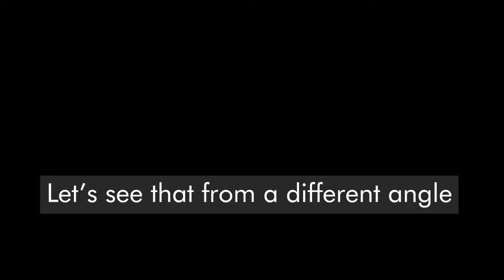How to: Wire up Neon Flex LED light boxes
As part of my ongoing experiments with LED's and interactivity, I am creating a series of light boxes using Neon Flex LEDs! I am excited that these are working (after a lot of experiments and failures) so watch how I explain the details of wiring up the Neon Flex strips and attaching them to the paintings.

I have another video geared more towards the soothing sounds of working on these projects you can